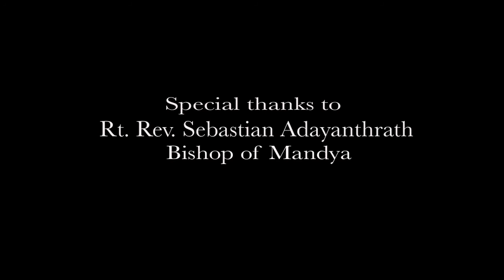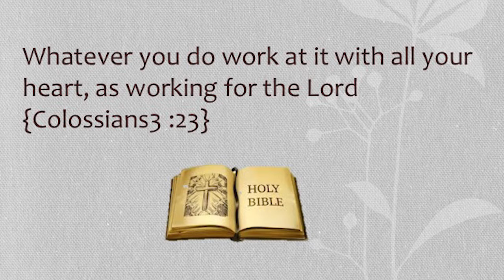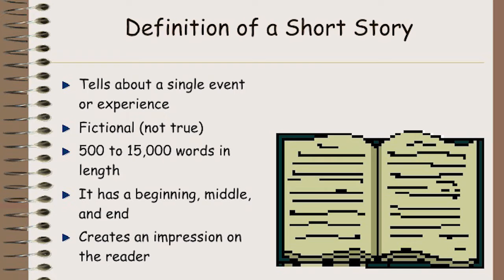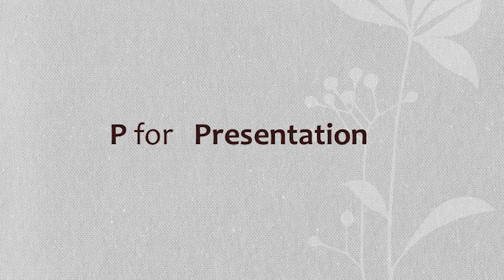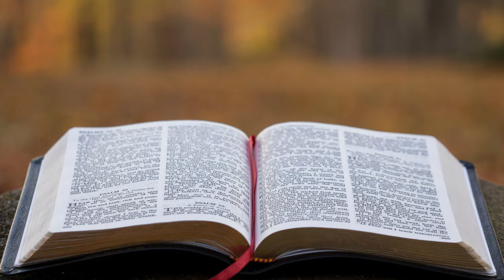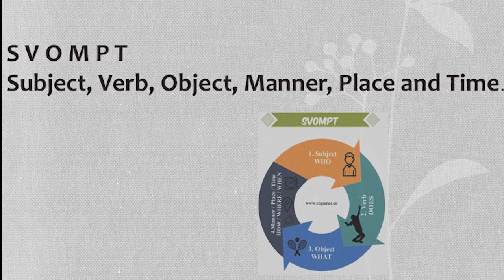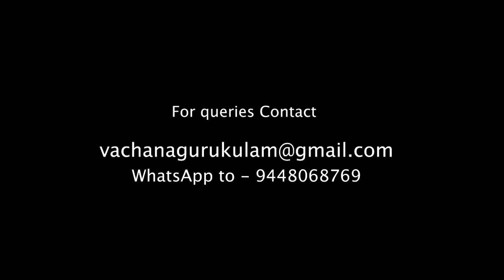Vachana Gurukulam Day 1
This video was prepared for the Catechism department of St. Joseph Church Bapusahibpalaya, Bangalore.